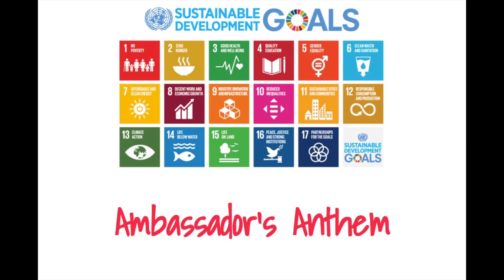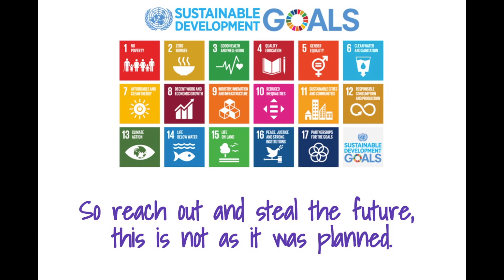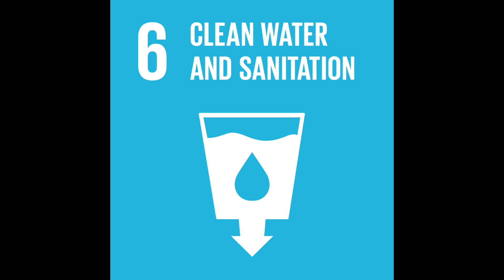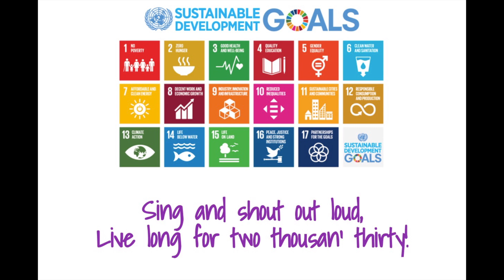School children singing about the GLOBAL GOALS | Ambassador's Anthem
Listen to the children from the Caerleon Cluster of schools in Wales sing about the Global Goals.

193 world leaders will commit to a set of global goals which are ambitious targets to end extreme poverty, fight inequalities and tackle climate change for everyone by 2030.

The more famous these global goals are, and the more widely they are understood by everyone, the more politicians will take them seriously, finance them properly, refer to them frequently and make them work for everyone.